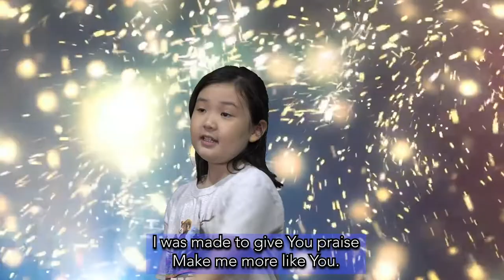[어린이 찬양] I Wanna Be More Like You